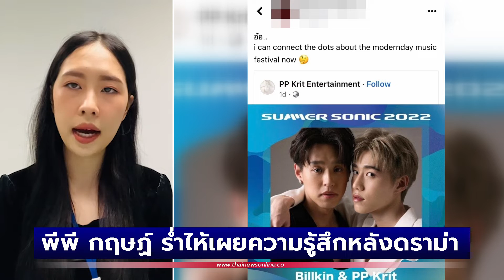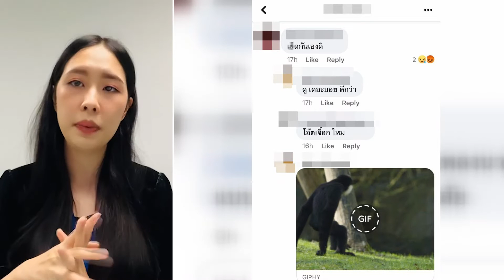"พีพี กฤษฏ์" ร่ำไห้เผยความรู้สึก หลังดราม่า “เติร์ก Gym and Swim” | Thainews - ไทยนิวส์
"พีพี กฤษฏ์" ร่ำไห้เผยความรู้สึก หลังโดนดราม่า “เติร์ก Gym and Swim” เหยียดเพศ "บิวกิ้น-พีพี" ไม่ได้โกรธแต่เสียใจมากกว่า